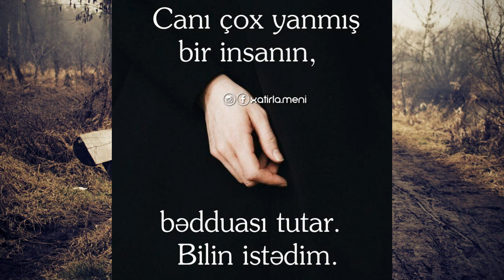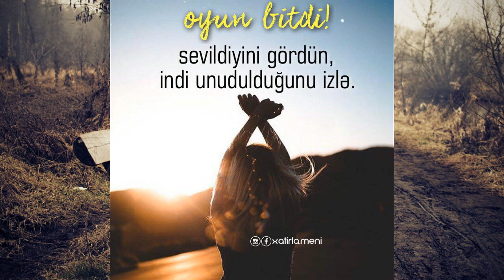Yazili Sekiller #30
Müəllif hüququ ilə bağlı anlaşılmazlıq olarsa aşağıda yerləşən əlaqə vasitələrimizlə, bizimlə əlaqə saxlayın.